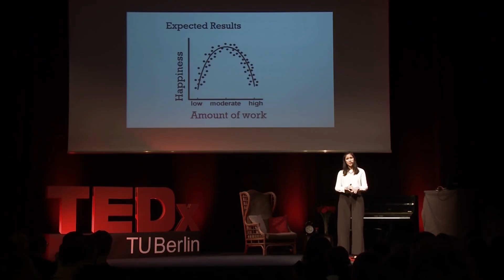Our reality shaped by recommendation algorithms | Dr. Tim Kessler | TEDxTUBerlin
It is no secret, that through Social Media, human contact has become less important through the years. In our everyday life, reality is shaped by digital directions, such as Google or Facebook. The data that we provide create a “recommended reality”, which we accept as a given. Still, is it possible to break out of this tech-driven truth? Tim Kessler’s natural passion for innovation and disruption inspired him to assume a new online identity. Hear what he learned from this experiments at TEDxTUBerlin. Tim is a design thinker with strong analytical background who currently works as an Innovation Consultant at global creative agency in Munich and enjoys teaching M.A. courses in his free time. His studies led him to write his Ph.D. thesis on smart-glasses, augmented and virtual reality, and artificial intelligence. Through scholarly and work residencies in Bogotá, New York City and Munich, he possesses a diverse perspective and international mindset. This talk was given at a TEDx event using the TED conference format but independently organized by a local community.